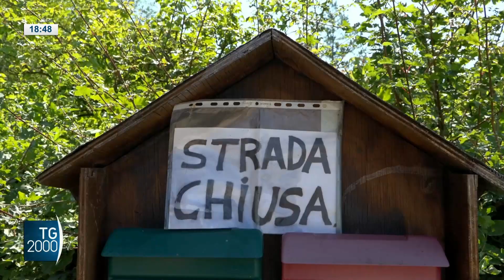Alluvione, Purocielo nel ravvenate isolato da oltre quaranta giorni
Il Consiglio dei Ministri ieri ha approvato anche la nomina del generale Figliuolo a commissario per l'emergenza del dopo alluvione in Emilia Romagna. Ancora in difficoltà qualche centro alle pendici dell’Appennino, come Purocielo, frazione di Brisighella, dove alcune famiglie sono isolate da oltre quaranta giorni. Servizio di Beatrice Bossi